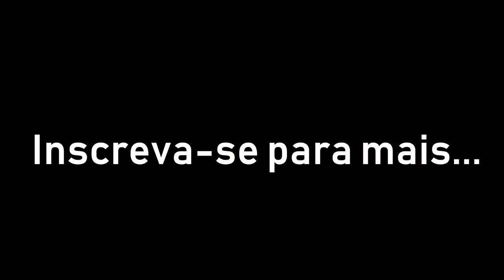DONT RUSH FOOTBALL CHALLENGE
Clique aqui👇

Song
Don't Rush
Artist
Young T & Bugsey
Licensed to YouTube by
SME (on behalf of Black Butter); LatinAutor

Um videozinho sobre o DONT RUSH CHALLENGE que está sendo feito aqui em ÁFRICA e espero que partilhem para chegar ao dono da música...Este desafio foi feito para poder entreter as pessoas nesta quarentena que todos somos obrigados a viver...e espero que todos estejam bem!!